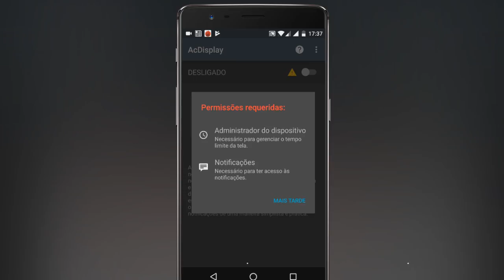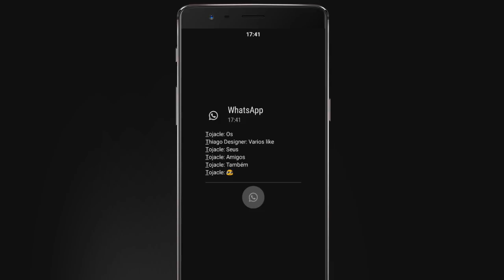TRUQUE! Veja mensagens do WhatsApp com a tela apagada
Aprenda ver mensagens do WhatsApp com a tela do seu smartphone apagada, através de um truque que pode ser ativado através de um aplicativo que dá essa funcionalidade extra ao seu celular, confira!